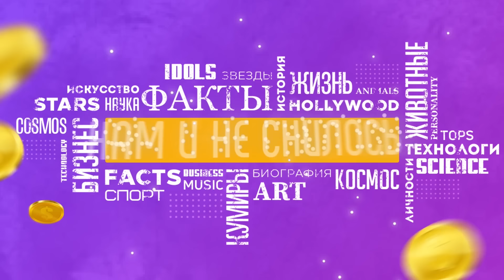Как живет Екатерина Гусева и сколько она зарабатывает Нам и не снилось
Екатерина Гусева умница, красавица, талантливая актриса, чудесная мама, заботливая супруга, а ещё замечательная певица и прекрасный человек. И это мнение не только наше. Один из поклонников актрисы написал, что ради таких женщин, как Екатерина Гусева, стоит жить и совершать подвиги! Она действительно удивительная, с каждым годом более интересна и приумножает свой многогранный талант.
А мы расскажем как живет Екатерина Гусева, какой у нее гонорар и какой недвижимостью она владеет.